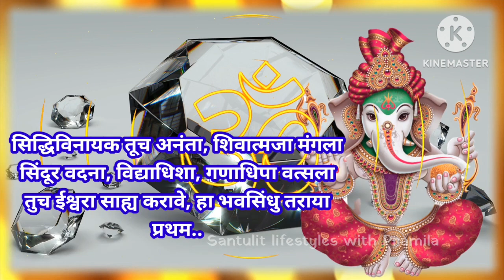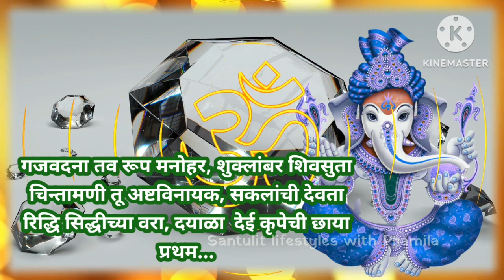गणरायाचे सूंदर गीत🎶संकष्ठी निम्मित 🚩गणेशभजन